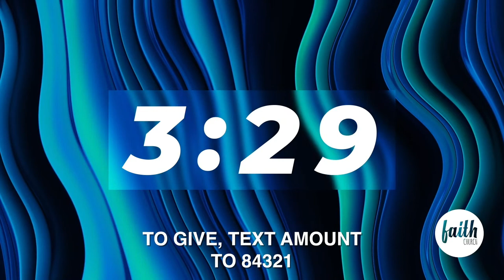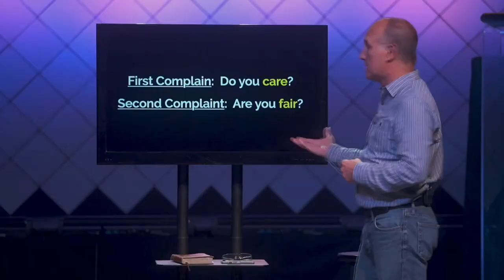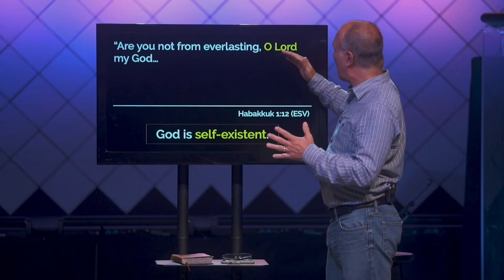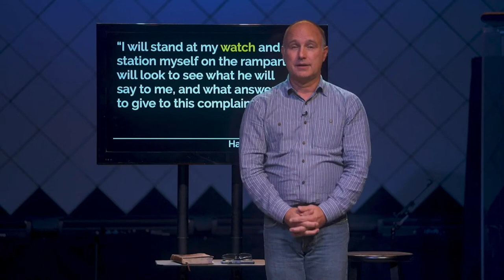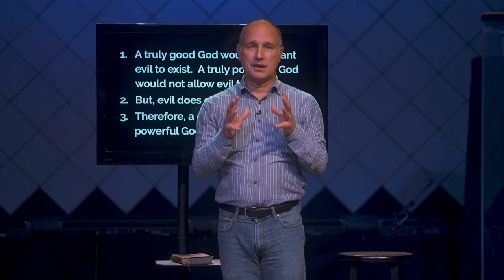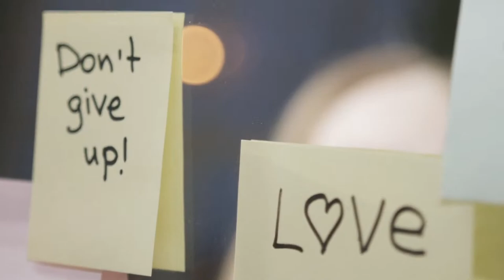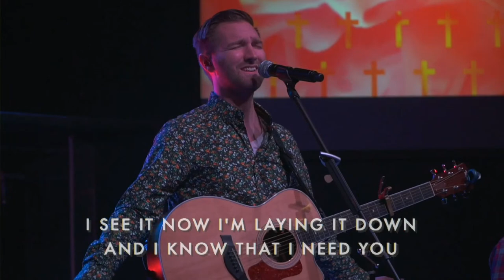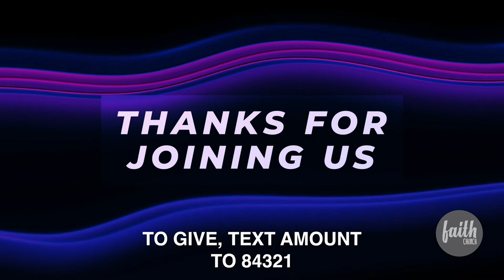Hope in the Dark: Part 2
Join us as we continue the series called Hope in the Dark with a message from Pastor Doug. Be sure to share this live stream with your friends! In addition, here are a few ways for you to connect with our community...
for signups and information about us!
1. Text inspire508 to 97000 to get daily encouraging texts from us.
3. To support us financially, text the amount you want to give to 84321.
4. Find discussion questions at faithauburn.info to get the most out of the message.